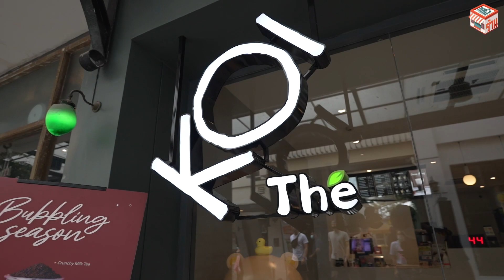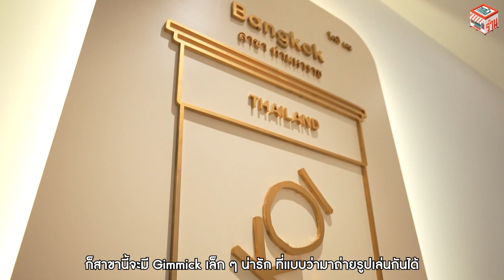[Highlight] หลังร้าน EP.2 กว่าจะเป็น Golden Bubble Milk Tea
🏢 KOI Thé Thailand
📍 สาขา ท่ามหาราช
⏱ เปิดทุกวัน 08.00 น. - 20.00 น.
📅 เตรียมเปิดหลังร้านพร้อมกัน วันศุกร์ ที่ 2 และ 4 ของเดือน เวลาดี 1 ทุ่มตรง!
ที่ YouTube Channel : Atime Do Dee และ Facebook Fanpage : ATIME / Chill Online / EFMstation / Greenwave Fanpage
📌อยากให้เราไปบุกหลังร้านไหน Comment กันมาได้เลย